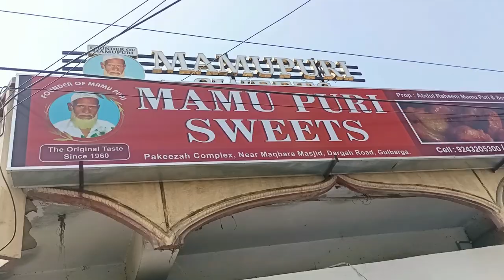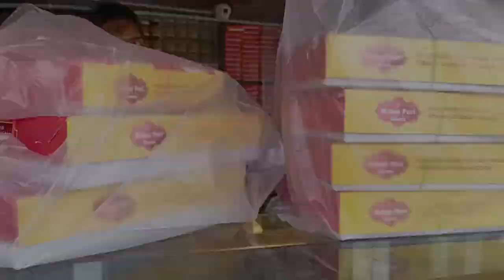😊KBN To 🚙Ruknuddin Tola Dargah😇✨|Part 2|Gulbarga Vlog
this is the part 2 vlog

Khwaja Bande Nawaz Dargah is a 600-year-old Dargah, best known as a pilgrimage centre. It is located in Gulbarga, Karnataka. The place is considered as a religious and spiritual centre where the tomb of Sufi Saint Syed Mohammed Gesu Daraz also known as Khwaja Bande Nawaz, stands. The Dargah is a famous pilgrimage centre and attracts many devotees across the country. The Dargah also stands as a witness of the history of Islam in southern India. A lot of devotees visit here to participate in Urs held in the Dargah and offer Namaz at the Dargah Sharief.

The Dargah is considered as a tomb of Khwaja Syed Mohammad Gesu Daraz, a Sufi Saint. It comprises of paintings on the walls of the monument. The pillars include carvings which are a fusion of Turkish and Iranian style of art. The Dargah consists of mosques, gateways and tombs and also a library. This library has a collection of around 10,000 books in different languages including Persian, Urdu and Arabic. The neem tree on the grave of the saint’s daughter is believed to have healing powers. The festival of Urs is celebrated for five days in the Dargah. This festival is celebrated on the mark of it being the death anniversary of Khwaja Syed Mohammad Gesu Daraz. Aiwane-Shahi building is located in the premises of the Dargah. This construction is believed to be the residence of the Nizams.